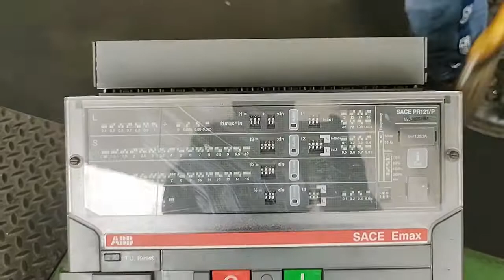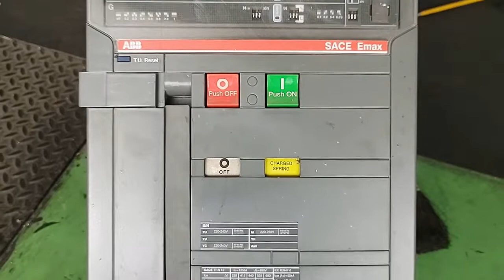ACB service in Tamil / Air circuit breaker / ABB Breaker service / AMC Service/ CSN ELECTRICALS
This video is useful for Electrical Students & maintenance engineers